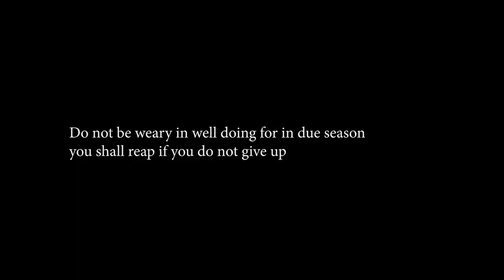This is how devil want to steal your testimony with DISCOURAGEMENT🔥|| The Winlos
Join us daily on this channel for more interesting videos.

PS: We do not have right to this content. We share as an extension to spread the gospel and help build humanity.